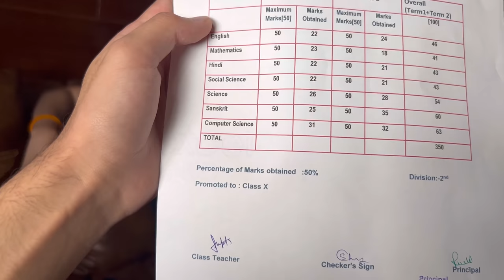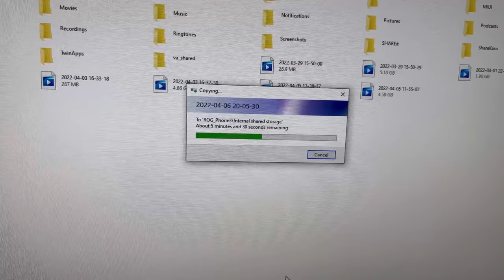Sunny Exam Me Fail Ho Gya😂